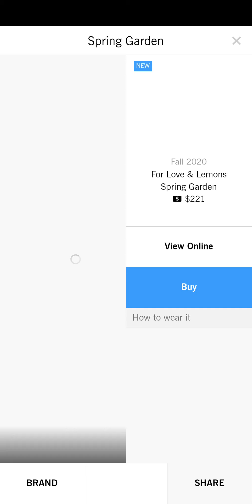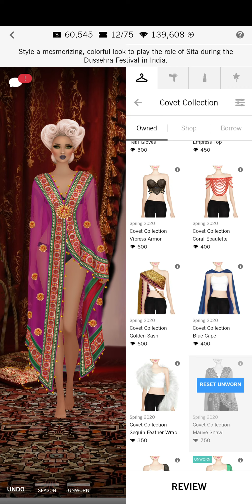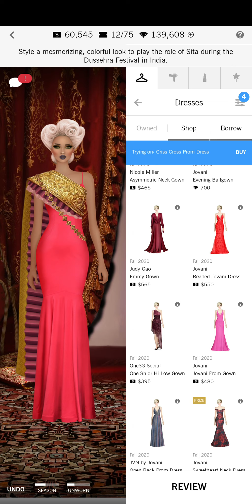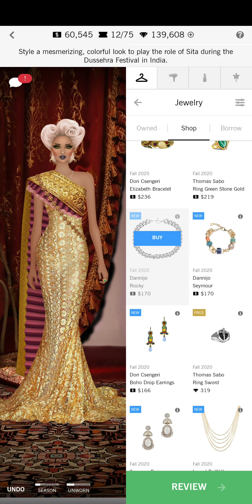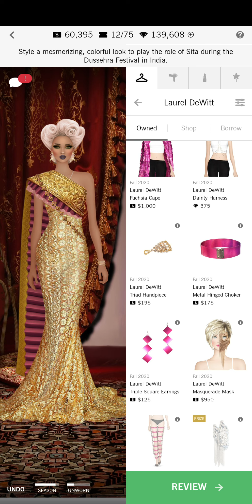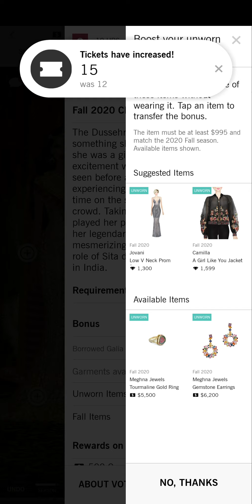The Tenth Day- Covet Fashion Daily!